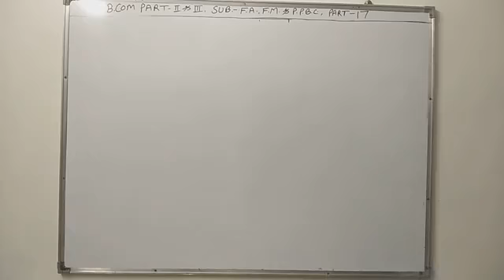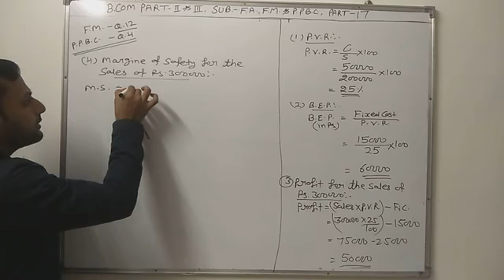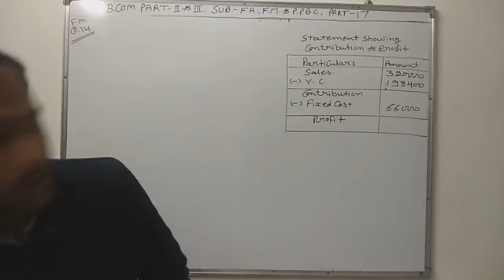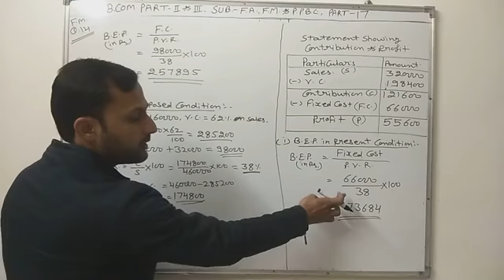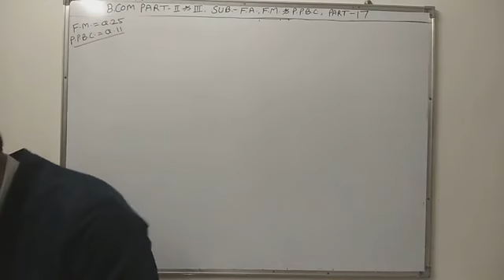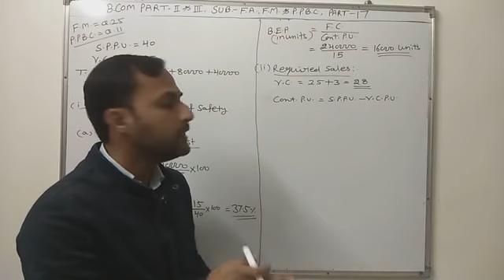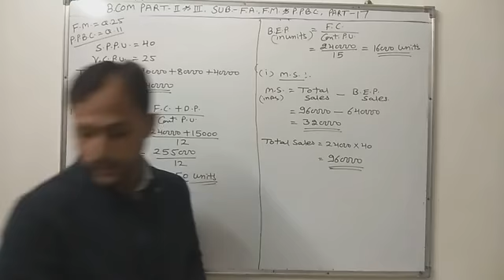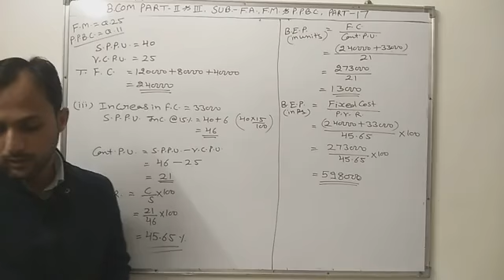F A & F M OR P P &B C PART 17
BCOM SECOND YR AND BCOM THIRD YR
MAHAPRAGYA NAGAR,ASIND